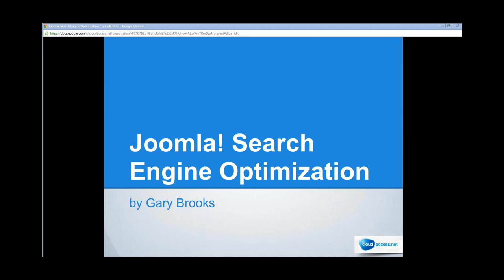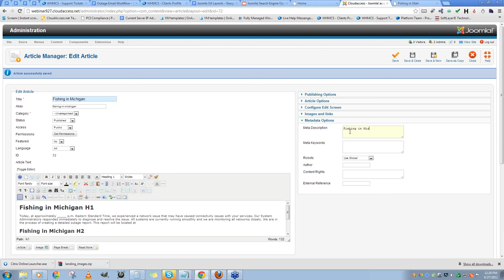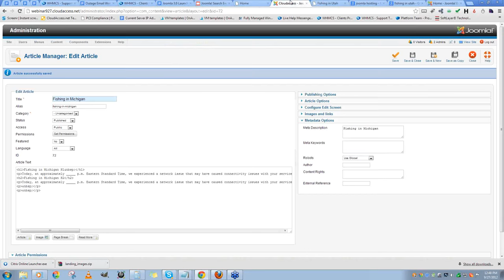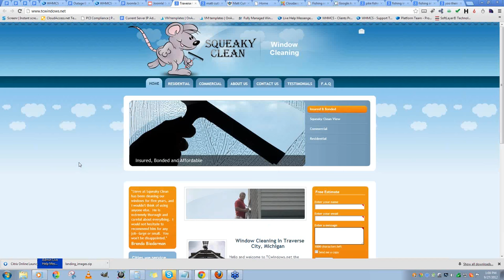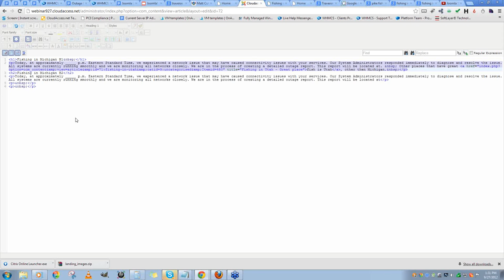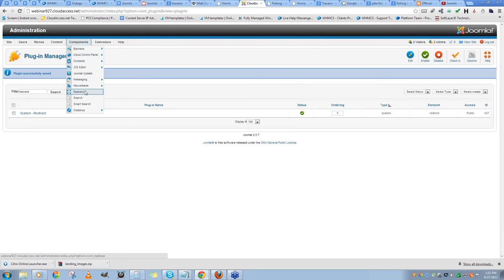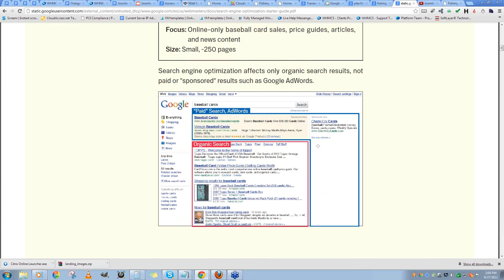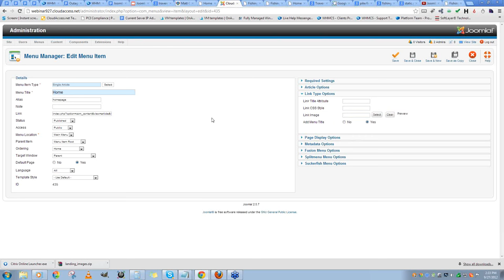Joomla Search Engine Optimization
This free & live webinar was hosted by CloudAccess.net on 9/27/12. The two and half hour session runs through the basics of SEO for Joomla sites.